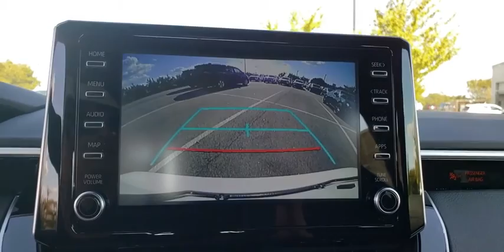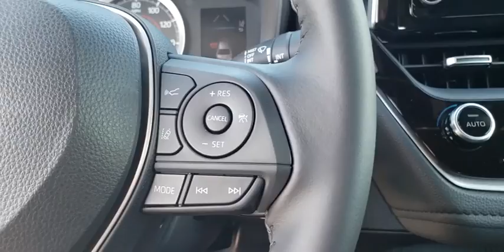2020 Toyota Corolla Augusta, Martinez, Evans, Grovetown, Aiken, North Augusta, SC P026482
0070 New 2020 Toyota Corolla available in North Augusta, South Carolina at Bob Richards Toyota. Servicing the Augusta, Martinez, Evans, Grovetown, Aiken, SC area.

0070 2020 Toyota Corolla SE FWD CVT 2.0L I4 DOHC 16V 31/40 City/Highway MPGbrbrThis Vehicle qualifies for Complimentary 10 year/250,000 Mile Mile Limited Power Train Warranty. Huge Value. See Dealer for Details.